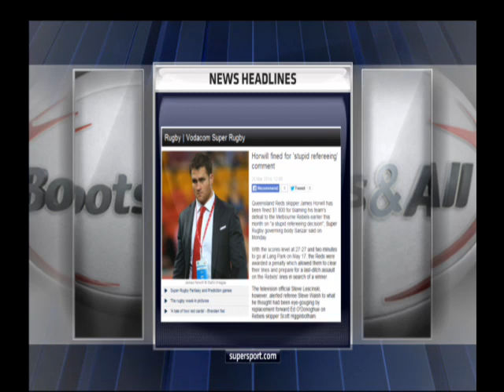Boots & All: 29 May 2014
Highlights from the latest episode of Boots & All